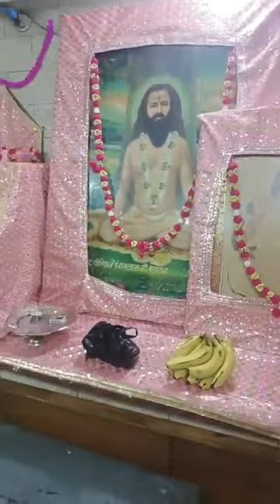Janm Divas Shri Siddh Gufa Sawai Dham aaj ka Anand